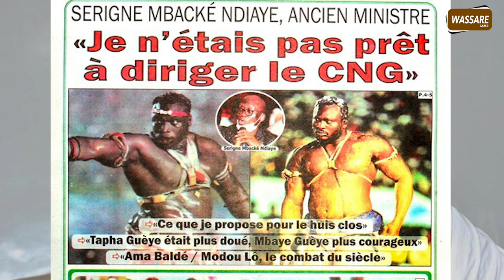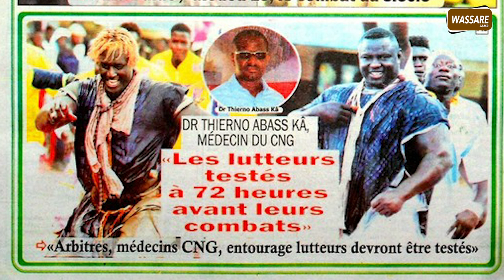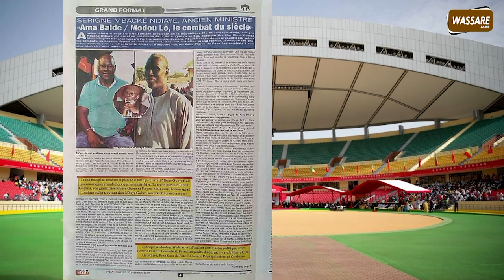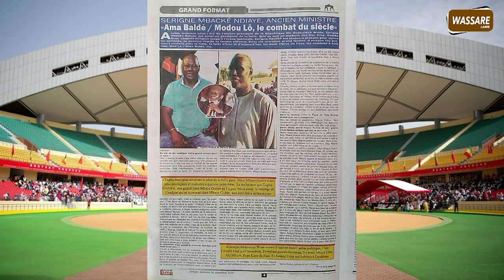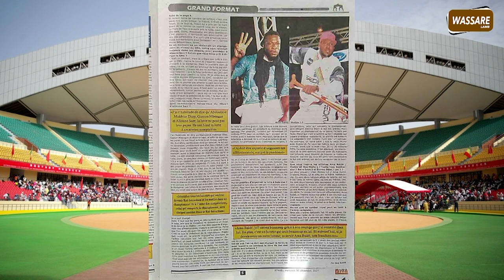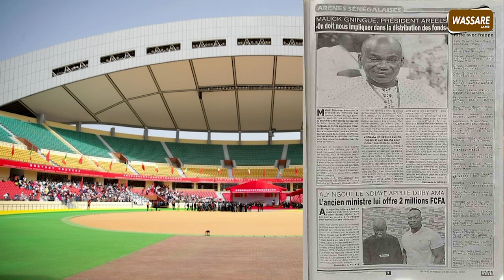Serigne Mbackè ndiaye, les amateurs sur le huit clos..... | Xibaru Lamb j du 30 décembre 2020